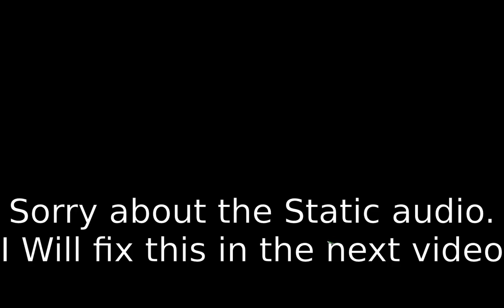UED First Light #5